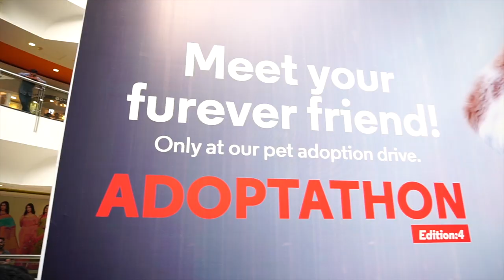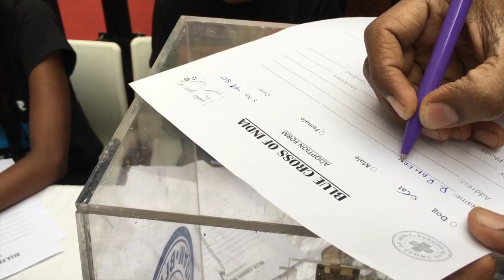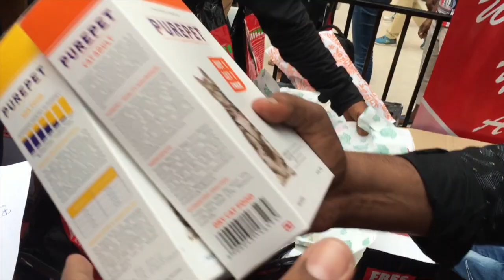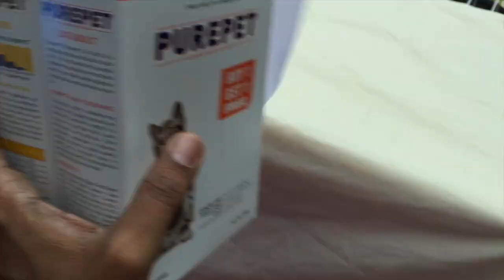Why people love cats so much??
Hi guys This is New guy arrived in my family hope you all like it this event happened on last Sunday in Forum mall Chennai. If you have 34millondollors it don’t problem kittens love is priceless

And search the Name in Instagram :Ramkannan U tuber

Camera 2